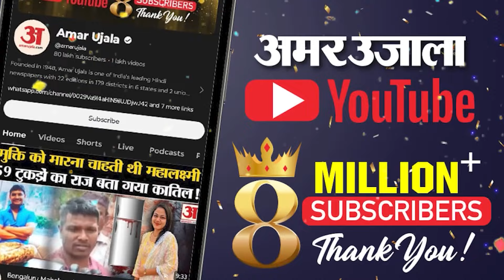US Election 2024:America में कैसे होता है राष्ट्रपति चुनाव भारत से अलग कई चौंकाने वाले तथ्य